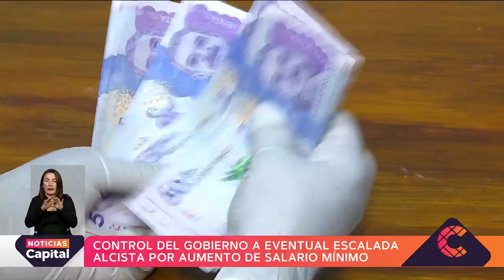Gobierno contralará una posible escalada alcista por el nuevo valor de salario mínimo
NoticiasCapital | Tras el aumento del salario mínimo, desde el Gobierno ejercerán un control ante las posibles alzas que se lleguen a dar en los diferentes servicios o productos.